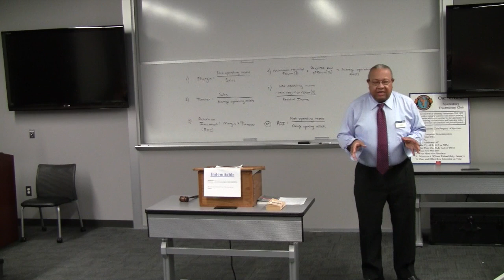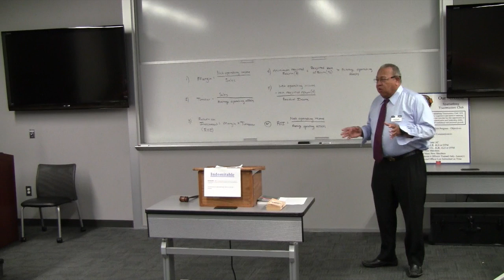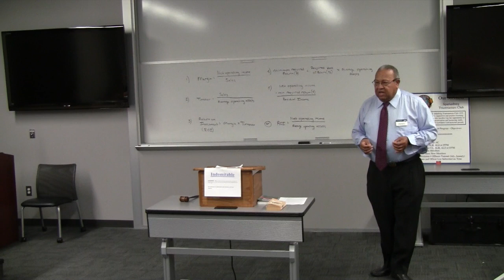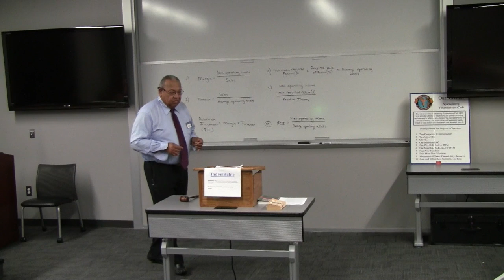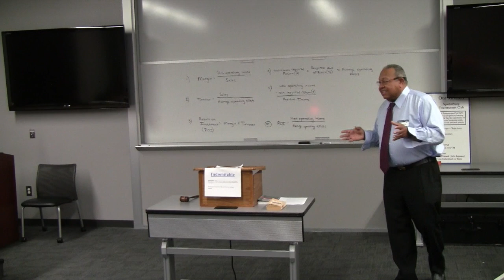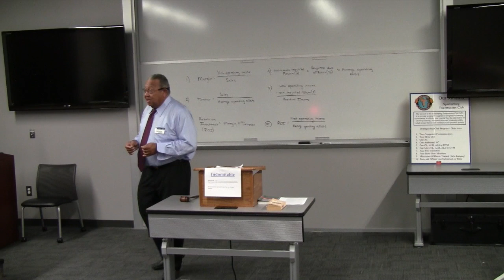Marijuana by John C Abercrombie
This video is about Marijuana by John C Abercrombie at Toastmasters Upstate.  The effects of Marijuana whether it is  Good Medicine or an Evil Drug.